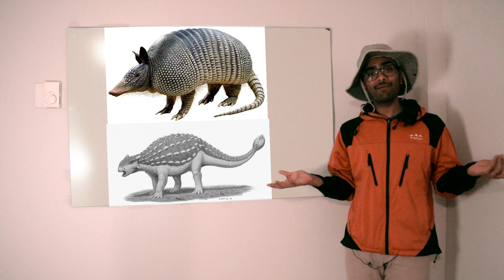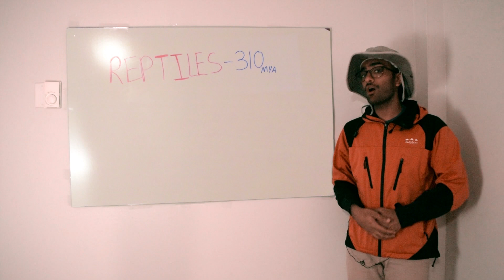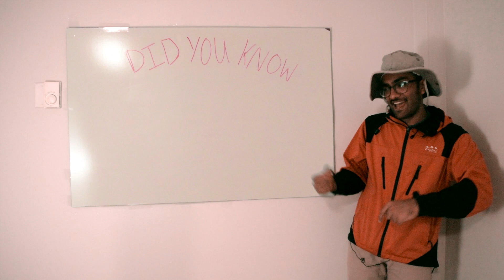Ashwin's Animal Encyclopedia - What is a Reptile?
There's so much to say about reptiles, that it would be impossible to say it all. So I decided to sing it instead.
(or just play the video again gimme dem views)

If anyone is interested in sporting my face on their body or liquid vessel, I have Ashwin Enjoys Nature shirts and mugs for sale with my logo on them!